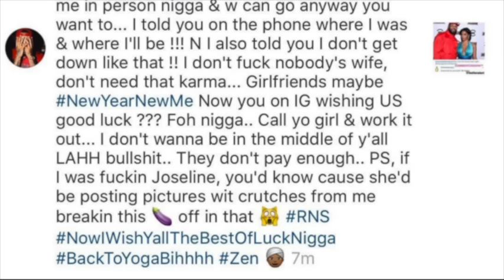Rapper The Game Disses Stevie J For Claiming He's Messing Around With Joseline Hernandez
The game left a comment letting us know how he really feel about StevieJ joseline hernandez